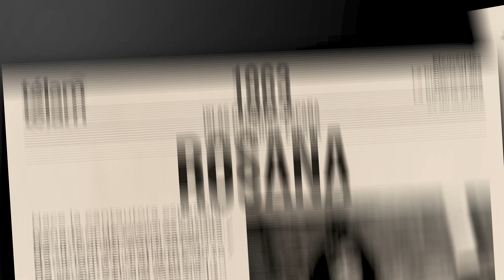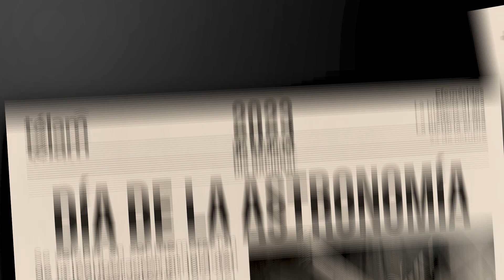La historia al día: efemérides del 24 de octubre